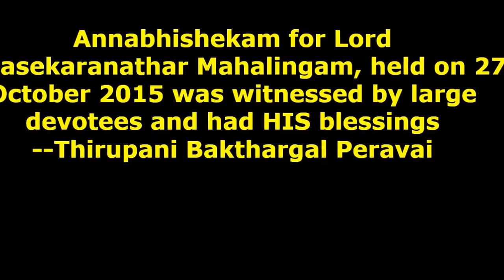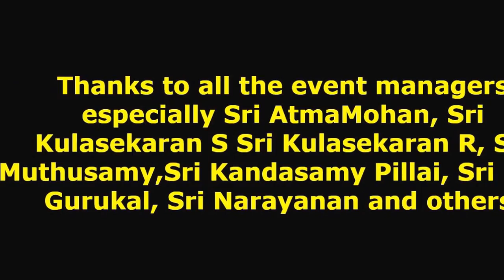Annabhishekam on 27 October 2015 for Lord Kulasekaranathar Mahalingam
Annabhishekam for  Lord Kulasekaranathar Mahalingam held on 27 October 2015 organized by Thirupani Bakthargal Peravai - Kiza Pathai.